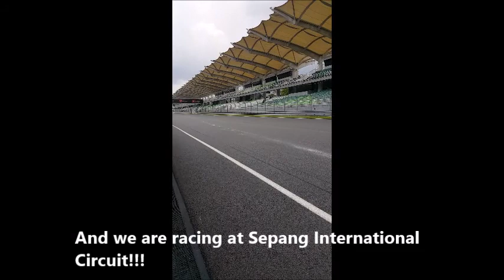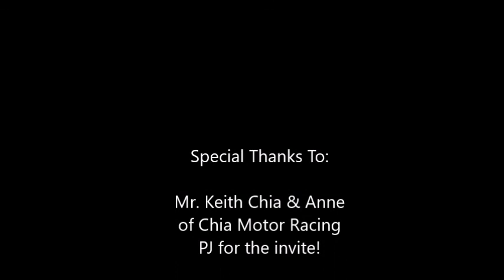MSC 2017 Round 3 - Race 2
Been invited to watch the Malaysia Superbike Championship 2017 (Round 3) - Race 2 @ Sepang International Circuit. I would like to take this opportunity to thank Chia Motor Racing PJ for the invite. It was definitely an adrenaline packed event that just makes you scream of excitement.